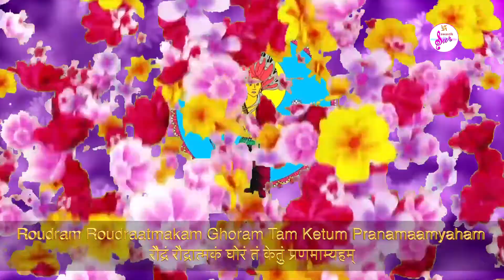Ketu Mantra | Navgrah Mantra | Swastik Sur ♪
Chanting Navgraha mantras is highly beneficial in promoting the overall well-being of the individual. This Ketu Mantra can completely eliminate the malefic effects brought by the planet Ketu and helps one achieve a higher level of wisdom and spiritual enlightenment.
Chant this peaceful & healing Ketu graha Mantra.

मंत्र:
पलाशपुष्पसंकाशं तारकाग्रह मस्तकम् I
रौद्रंरौद्रात्मकं घोरं तं केतुं प्रणमाम्यहम् II

Mantra:
Palaasha Pushpa Sankaasham Thaarakagraha Mastakam
Rowdram Rowdraatmakam Ghoram Tam Ketum Pranamaamyaham.

Credits:
♪ Singer - Harsh Vyas